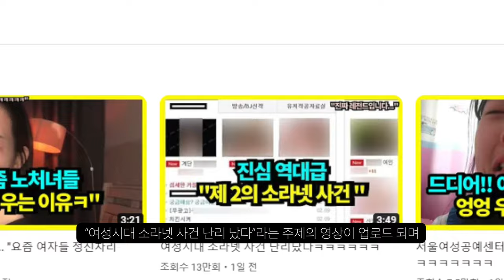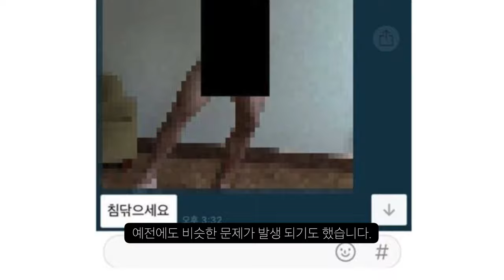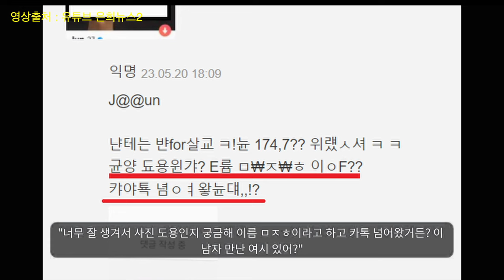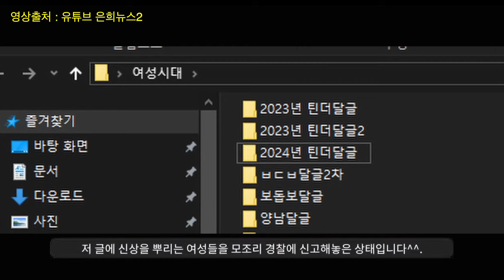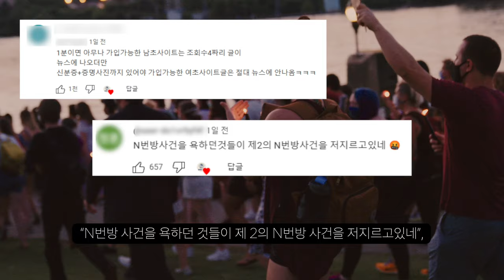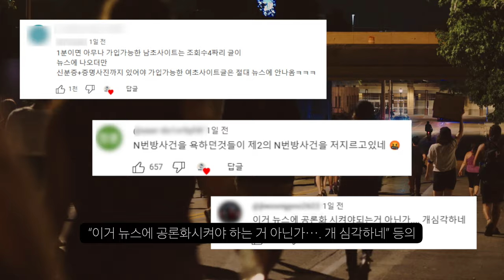여성시대 터졌다. 공론화해주세요!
남자라는 이유로